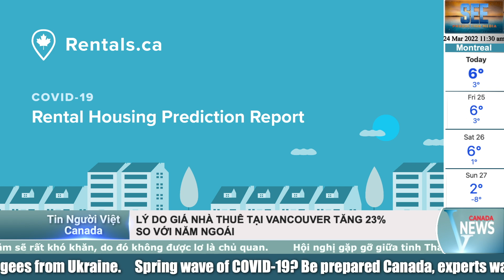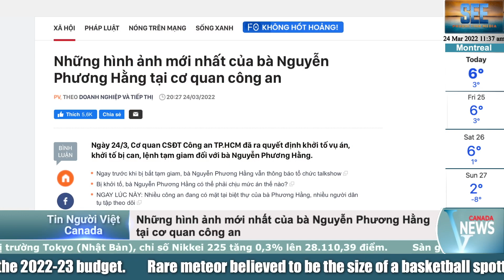⛔Giá Thuê Nhà tăng 23%, Người Dân Canada khó khăn ứng phó với nợ nần - Tin Người Việt Canada 24/03